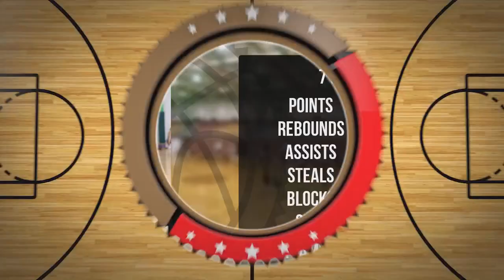Ewa Pawłowska Player Mixtape DC81 Girls Zambrów 2022